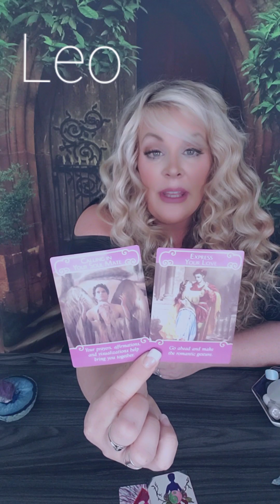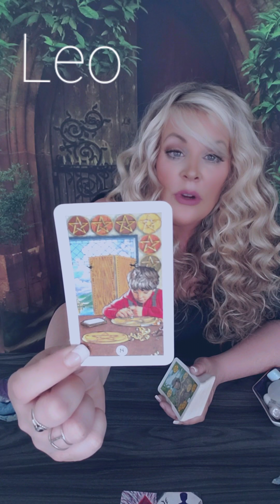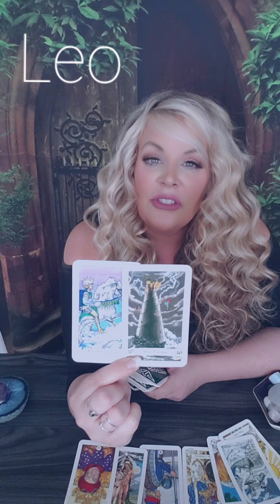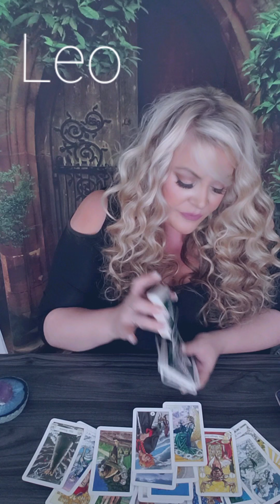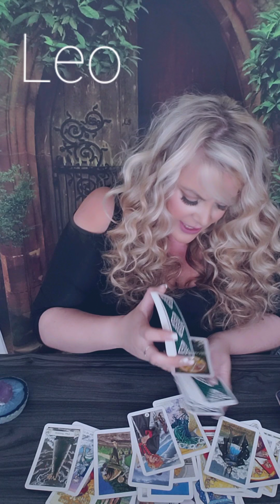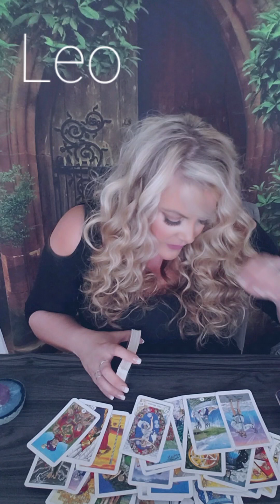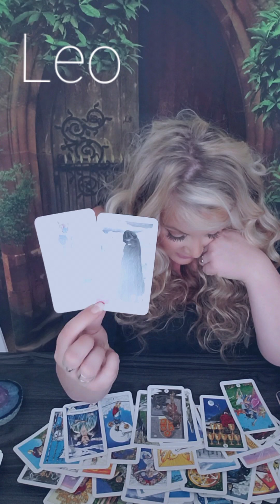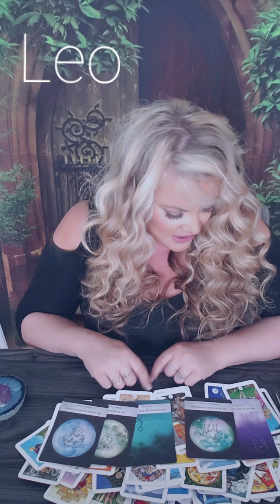💫Leo- They want to talk to you desperately to find out where they stand with you. July 2020